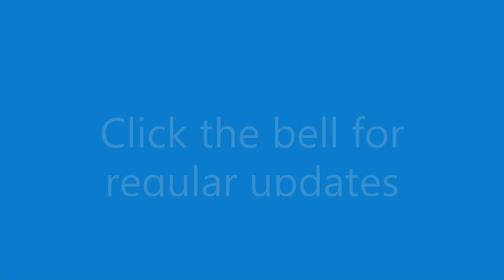Zompiercer play through - S3E32 - Lets make ammo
Alpha 16.3

In all my videos I continuously review the game, offer my insights into all aspects of the game.

Take control of the train which will become your haven on the rails. Collect resources, craft equipment, construct a cozy house on railway cars, and travel through the carefully handcrafted locations to explore the story of a zombie apocalypse world.

My setup:
Intel(R) Core(TM) i5-9400F CPU @ 2.90GHz   2.90 GHz
16,0 GB RAM
NVIDIA GeForce GTX 1660 Ti
Logitech M590 Multi-Device Silent
Logitech MX Keys Wireless Illuminated Keyboard
Logitech C922 Pro Stream Webkamera
GXT 252+ Emita Plus Streaming Mikrofon